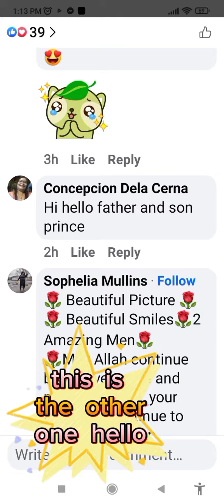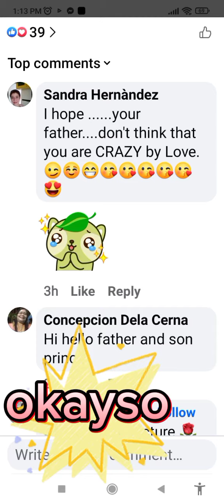have fun😊who is she 😂🤣I love you so much Habibi ❤️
oh lala I advance to congratulate,who is that woman ❤️❤🙏😊I wish it's me,if not I will say that you honey  for make always my day beautiful and enjoy to your  distiny❤️❤🙏